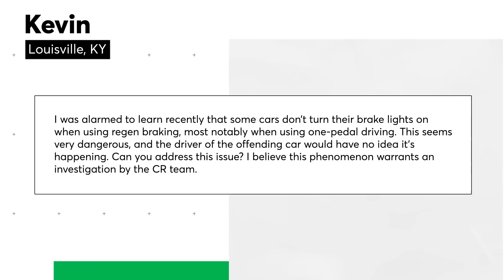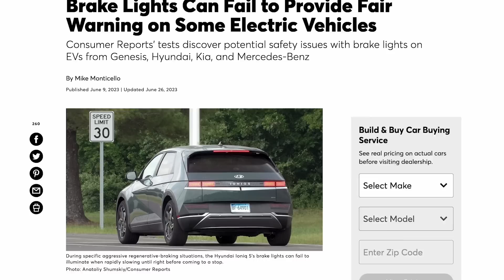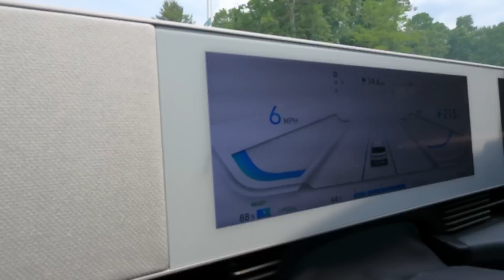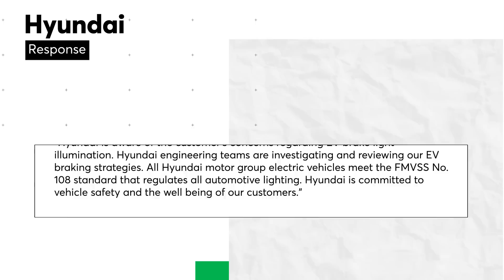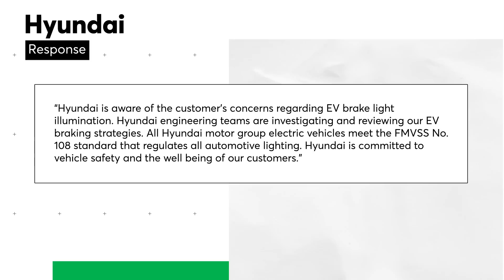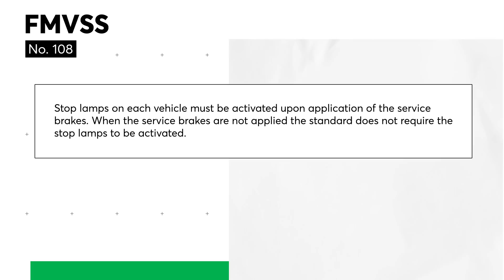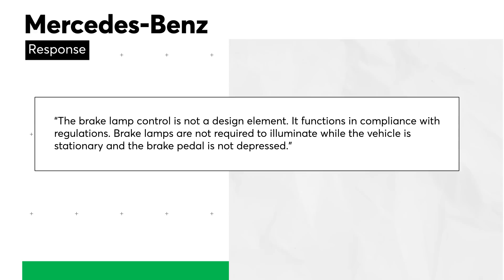Braking Without Brake Lights | Talking Cars Bonus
Ratings and test results on every car CR purchases and tests

Brake lights are a major safety feature on vehicles that provide a fair warning to drivers traveling behind them. On this bonus episode we discuss recent findings in Consumer Reports' tests that discover potential safety issues with brake lights on EVs from Genesis, Hyundai, Kia, and Mercedes-Benz.

SHOW NOTES
00:00 - Introduction
00:22 - Topic: Braking without brake lights
01:02 - Disclaimer
01:55 - What is one-pedal driving
03:57 - Hyundai; Kia; Genesis: issue with one-pedal driving
05:21 - CR’s test findings
07:46 - Federal law for vehicle brake lights
09:09 - CR’s recommendation for one-pedal operation in Hyundai; Kia; Genesis EVs
11:36 - Mercedes-Benz: one-pedal driving issue
14:21 - CR’s recommendation for one-pedal driving in Mercedes-Benz EVs
15:12 - Conclusion

Brake Lights Can Fail to Provide Fair Warning on Some Electric Vehicles

Is an Electric Car Right for Your Next Road Trip